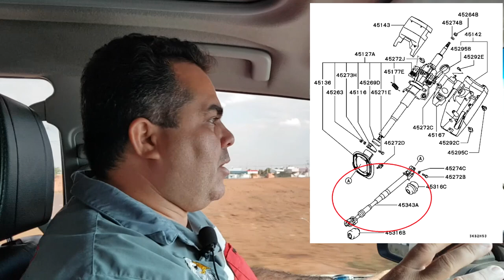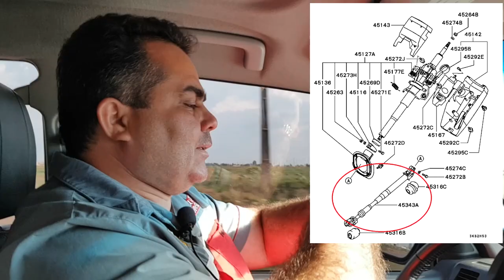EP. 202 // PAJERO FULL: COLUNA DIREÇÃO PRONTA! PARTICIPAÇÃO ESPECIAL BRUNO MARINHO!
Vuadeira na like com dois pé!

Vídeo dedicado ao Dimas Godoy, afinal ele é um fã boy da Mitsubishi!

Agenda & Atendimento:
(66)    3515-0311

Mitsubishi Pajero Full Pronta!
O barulho -tuc,tuc,tuc,tuc- da coluna de direção foi localizado e solucionado!
Não perca!